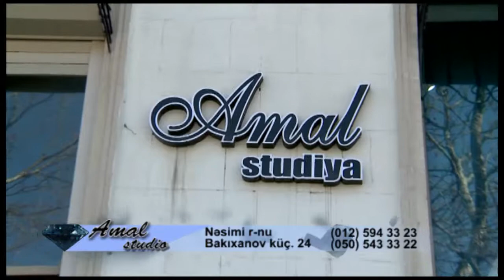Amal Studio (Episode 4)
Ramin Sultan